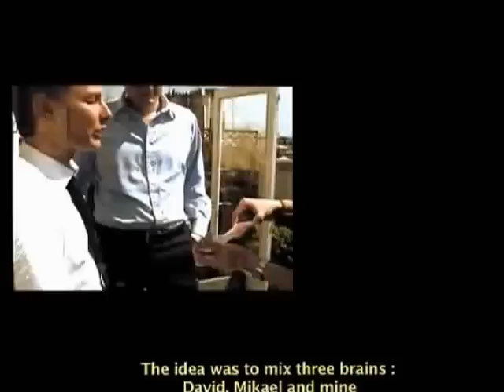MagicNevin Product Promo: WINDOW by David Stone & Ellusionist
WINDOW by David Stone is not like anything else.

Card through glass effects cost upward of $300 and usually require complicated setups or bizarre gimmicks. Until now it's been difficult to gain visual appeal and still keep your wallet full.

The trick plays out in real life exactly like the trailer.  Watch yourself do it in the mirror and be amazed!

Full Overview
There are six routines given in the DVD but you'll come up with your own. The premise behind Window is simple. A selected card penetrates the glass, then changes into a different selected card whilst still behind the glass. This is completely hands off - there is no possible way you can get to the card on the other side of the glass - but it still magically changes.

Q. Where Can I Perform this?
A. You can perform Window on the Windscreen of a car, through a shop Window, on sliding glass doors, in a glass elevator - wherever there is a pane of glass that you can safely reach, you can perform Window. *You will need to be able to get to the OTHER side of the Glass in order to hand the selected card back to the Spectator - but the harder it is to do this, the more impossible the effect will seem to your audience.

Q. Do I need anything else to perform this?
A. No. There's a beautiful hand-made gimmick INCLUDED, so you can perform straight out of the box. You will need tape to stick it onto the Window, and David teaches a number of different performance ideas that use items like a regular Red Bicycle Deck, Windex (window cleaner) and a cloth etc - you can see where we're going with this.

Q. How hard is WINDOW?
A. Easier than Tarantula but harder than the Ball & Vase.  You won't have problems. There are several ways to perform the effect. In the most difficult routine you do a force and a top change. In the easiest you simply make the card change behind glass.

Q. How complicated is the reset on this?
A. The reset is instant.

Q. How complicated is the gimmick?
A. As far as using it goes - not at all. If you can use sticky-tape and wave your hand, you can perform Window. The gimmick itself takes does all the work for you, with David Stone taking an hour and a half to manufacture one himself by hand... Ok. David Stone doesn't really make the gimmicks himself, he's too busy performing the trick to people who pay good money to see him. Your hand-made gimmick constructed by his team will be included in your package though, no worries.

Q. Why perform this behind glass? Isn't it just a colour change?

A. Pick which way gets 20 times the reaction. The Erdnase change above, or doing the exact same thing to a card with a massive pane of glass in the way. That's why it's done behind Glass. The full routine (below) shows just how impressive this effect really is.

You'll have a perfect time making your reputation with WINDOW.

    • Ultra Visual
    • Instant reset
    • Unlimited Possibilities
    • Hand the card out and leave it with the spectator
    • Training by FISM winner David Stone
    • 6 Complete routines
    • Hand-made sturdy gimmick INCLUDED
    • No one ever sees the gimmick or knows it's there
    • You'll never see pricing this low in an online shop, ever. Grab it while you can.

""David showed this to me at the 4F convention this past April. He not only tipped the method, but let me PLAY with it. WOW! This is so cool and there are so many variations possible with it. I wanted to buy one on the spot, but I had to wait like everyone else. Er, David?"
~ Marc DeSouza, top magic pro.